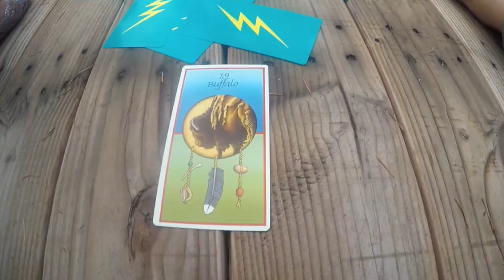Summer 2017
Summer 2017- BC

At the end of the day all we have is memories.
Capturing the second half of 2017 summer.